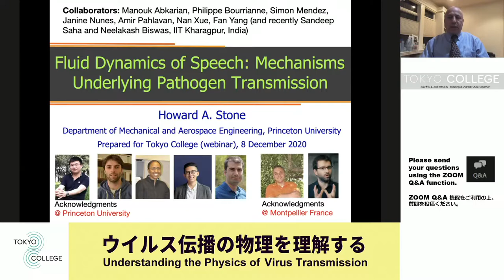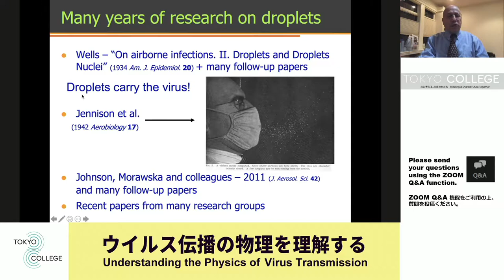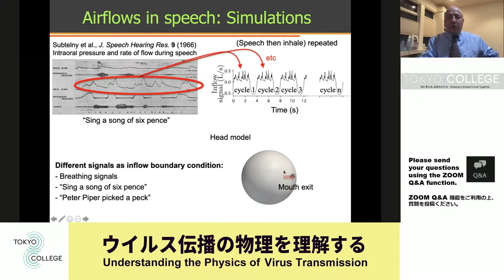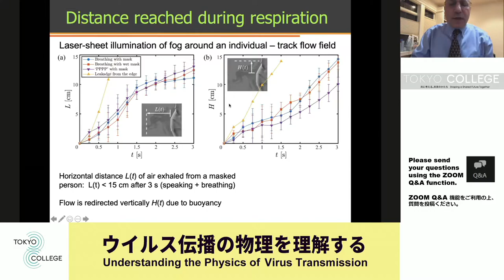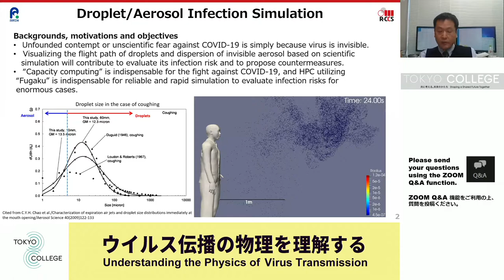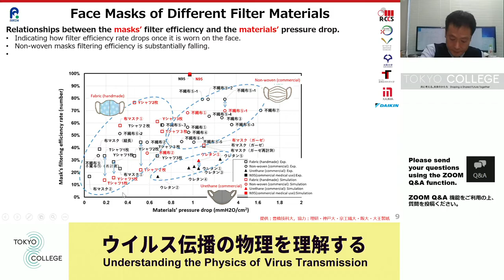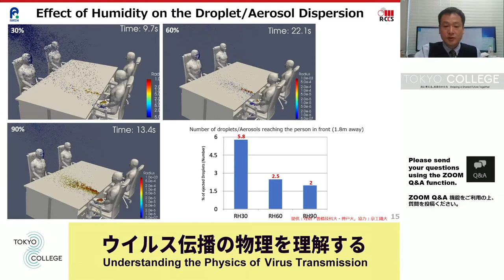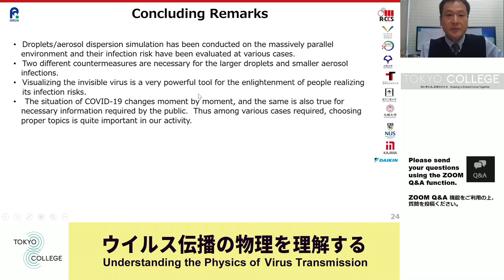【Original English Audio】Understanding the Physics of Virus Transmission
At the beginning of winter, the Covid-19 pandemic is spreading again. To prevent the spread of virus, understanding how it is transmitted via air currents during conversation is essential. Non-pharmaceutical measures such as wearing masks and social distancing are as important as medical treatments. Prof. Howard Stone recently conducted a study on pathogen transmission in speech. Prof. Makoto TSUBOKURA is researching droplet propagations and the effects of wearing masks by computer simulation . These two experts will explain their results to the general public, followed by a discussion and Q&A.

Speakers:
Howard Stone (Professor, Mechanical & Aerospace Engineering, Princeton University)
TSUBOKURA Makoto (Professor, Computational Fluid Dynamics, RIKEN Kobe University)
Moderator:
SANO Masaki (Deputy Director, Tokyo College, The University of Tokyo)

世界の第一線で活躍する研究者や知識人を招き、市民の皆さんと一緒に未来社会の様々な側面について考える場を作ります。